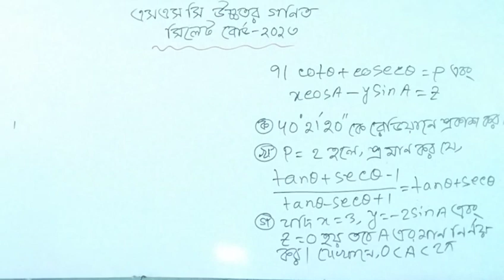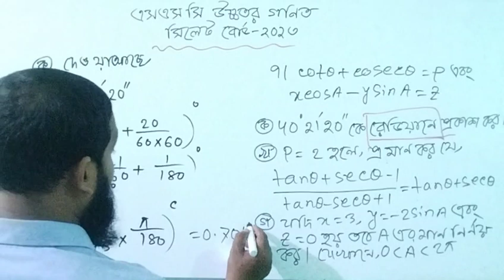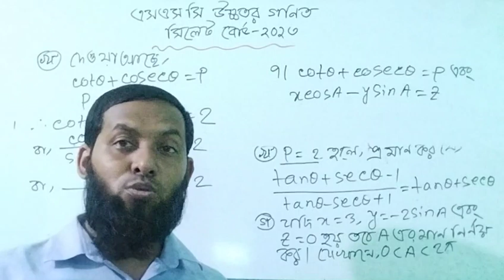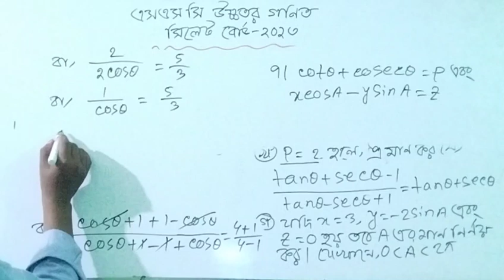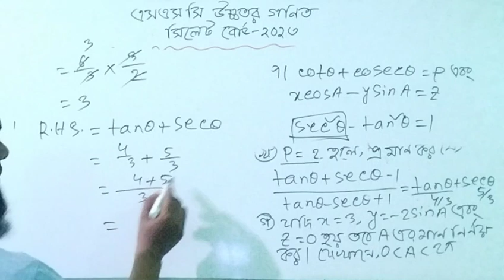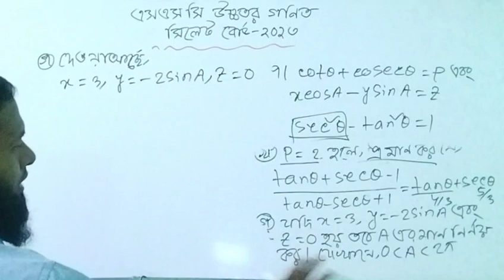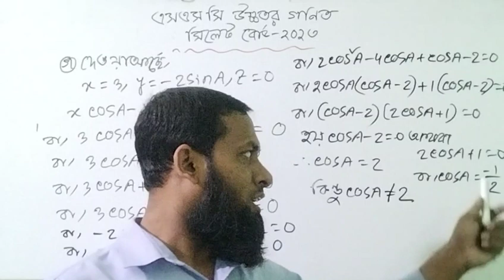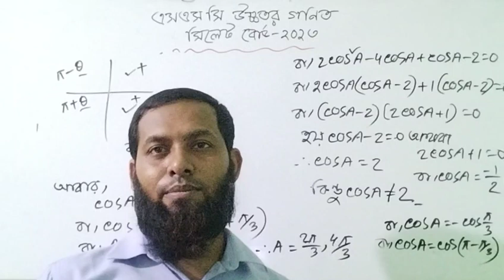SSC Higher Math Sylhet Board 2023 solution Question 7।।এসএসসি উচ্চতর গণিত সিলেট বোর্ড ২০২৩ সমাধান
This class is presented in a simple way.
This video is for you,please like,comment & share this video.Math,Higher math,physics,chemistry,Biology,English and Job related videos are publishing in this channel regularly.Please stay with sokoler school youtube channel and sokoler school facebook page.